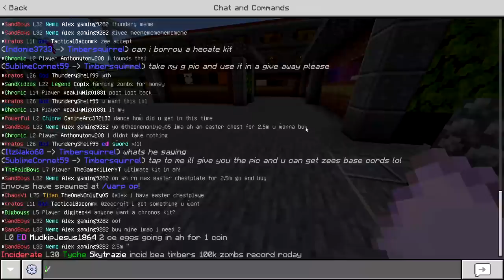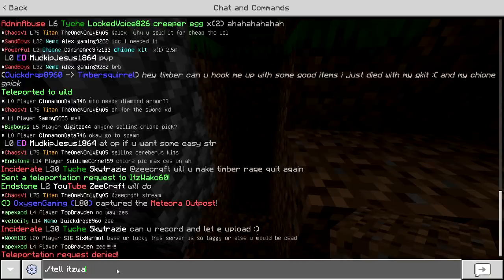I got revenge on Zeecraft... - MCPE Factions